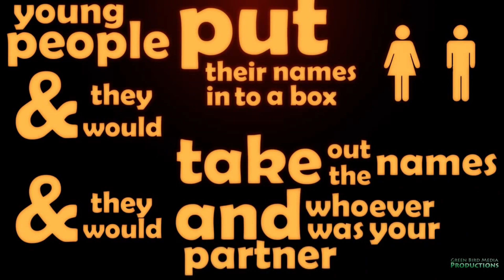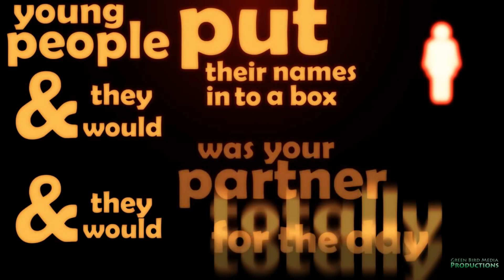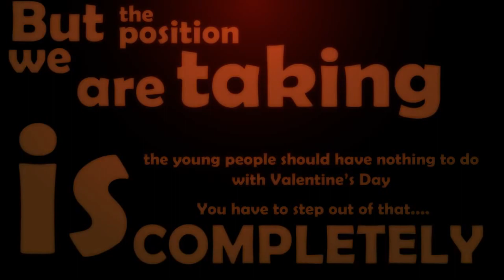The Story of Valentine's Day - Islamic Reminder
PLEASE NOTE:
Any of the views expressed by the speakers do not necessarily represent the views of Daily Islamic Reminders or any other projects it may have or intend to do.

Do you have questions about Islam? On IAskMuslim.com you will find the answers from authentic Islamic sources, both in videos and written format.